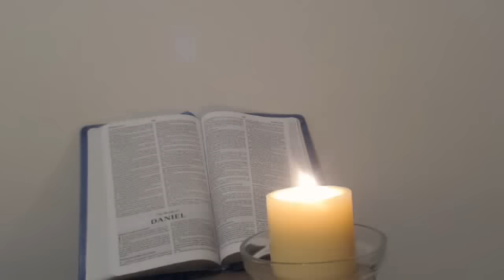Word and Vision from FATHER GOD YAHWEH: THE 144,000 ARE COMPOSED FROM MY SON'S BRIDE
Vision received last night/early 22 January 2016:

I see this huge bag – fat and busting at the seams.  It comes into a cave.  I see the person who brought it handing out packages wrapped in what looked like brown paper bags.  Then I begin to see someone eating pudding, then someone eating a sandwich, then someone eating a chicken wing.  While they were eating they were praising and giving thanks, “thank you Jehovah Jireh for providing for us, in the Name of our Lord Jesus Christ”  I then see the person leaving and the bag was still pretty full.  I am actually now in the front of the carriage, with horses, (old time carriage) as if I am a passenger in the middle, with the carriage going.  And the Holy Spirit gives me the revelation that it is heavily protected by God’s Holy Fire.  I then see the Holy Fire encircling the whole carriage, very briefly.

Word from Jehovah God Elohim: My People will be protected and provided for.  God Jehovah Elohim will do all this and more for My Faithful Children; who give up all for Me.  They shall be led to green pastures and to the still waters, and they shall be filled, wanting nothing.

John 16:33, These things I have spoken unto you, that in me ye might have peace. In the world ye shall have tribulation: but be of good cheer; I have overcome the world.

Philippians 4:19, But my God shall supply all your need according to his riches in glory by Christ Jesus.

Psalm 23, The LORD is my shepherd; I shall not want.
2 He maketh me to lie down in green pastures: he leadeth me beside the still waters.
3 He restoreth my soul: he leadeth me in the paths of righteousness for his name's sake.
4 Yea, though I walk through the valley of the shadow of death, I will fear no evil: for thou art with me; thy rod and thy staff they comfort me.
5 Thou preparest a table before me in the presence of mine enemies: thou anointest my head with oil; my cup runneth over.
6 Surely goodness and mercy shall follow me all the days of my life: and I will dwell in the house of the LORD for ever.
Matthew 5:6, Blessed are they which do hunger and thirst after righteousness: for they shall be filled.

Please take this Word into prayer.
Psalm 115:1, Not unto us, O LORD, not unto us, but unto Thy Name give Glory, for Thy Mercy, and for Thy Truth’s sake.
I received this Word from Father God Yahweh at 1:44 pm at 22 January 2016:
My Most Beautiful Benjamite Daughter in Spirit, write My Holy Words for My Children to hear, obey, and experience:
I called My Daughter a Benjamite, because that is the Tribe that My Son has put her in.  I know that all of My Children have always thought that My Word has stated, of the Hebrew Tribes of Jacob, in My Old Testament.  However, that is not the case.  The 144,000 are composed from My Son’s Bride.  Be it they may be from My First Covenant People that are part of My Son Yeshua’s Bride.  This mystery of God is now being revealed through many of My Servants.  Some have had different pieces.  Even though My Daughter was told when My Son was training her, that she was going to be His Warrior Bride, she had never put it together.  O’ she knew before I gave her the vision, but My Daughter is not one to disclose anything without My Permission.  She does everything and operates through My Ruach Ha Kodesh.  This is what My Son’s Bride is; walking in My Spirit, seeking My Face, prayerfully walking with My Son on His Glorious Path.  His Bride cannot get enough of Him.  You can see how things are winding down; as I will be revealing more and more to My Children.  My Time seems very long and uncomfortable sometimes, but My Children I AM Perfect.  All is done for everyone’s good, not just for a few.  As I have mentioned earlier, I will not let the enemy harm My Faithful, I will defend you, My Chosen Remnant.  This could have different meanings, as some will die for My Son’s sake.  But God is with you every moment.  Do you not think that I cannot supernaturally get you through?  Look up the story in Daniel, where 3 of My Faithful Children are thrown into the hotter than hot fire.  Were any burned? Was there any smell of smoke on them? Did the king Nebuchadnezzar see 3 or 4 in the fire?  Read My Word and find out, My Children.
Father God Yahweh, Glorious and Righteous Eternally, has spoken!